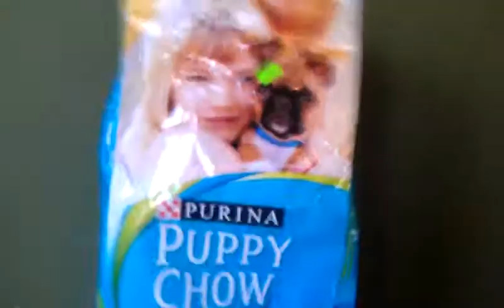It's A Wonderful Life In The Kitchen! Episode 3